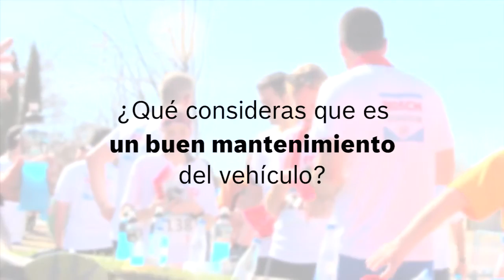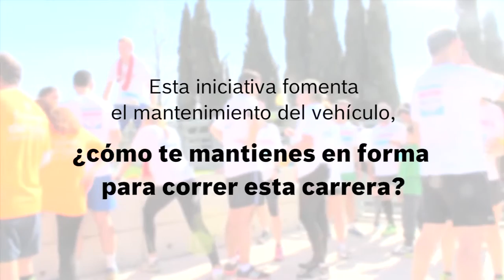Bosch Automóvil en la Carrera del Taller 2015